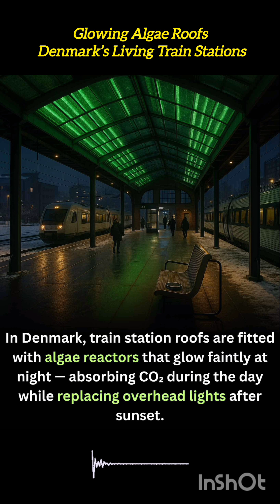Glowing Algae Roofs: Denmark’s Living Train Stations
Discover how Denmark’s train stations are transforming with living, glowing algae roofs — blending green design, bioluminescence, and sustainability.